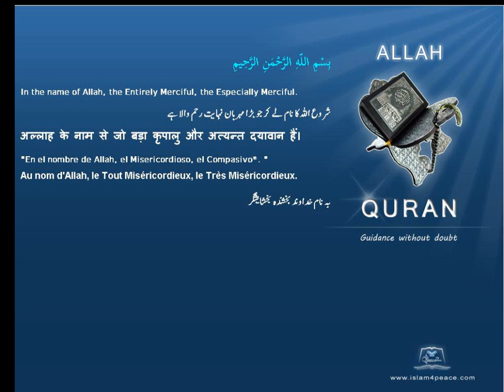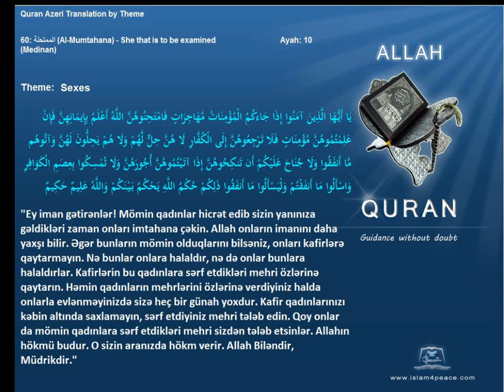Quran by Theme Azeri Sexes Islam4Peace com